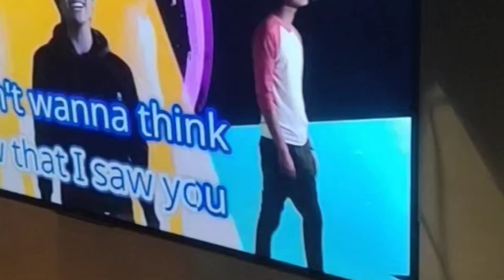Boracay Monkey Business Sports Bar w/ my guests sir Fred & Company from Batangas || by: Rene Cosido